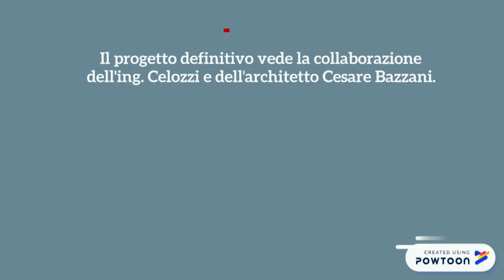Il Teatro Verdi di San Severo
Cenni storici e info sul Teatro G.Verdi di San Severo